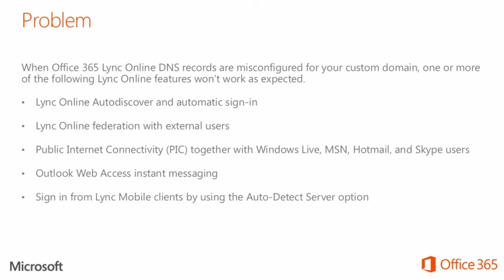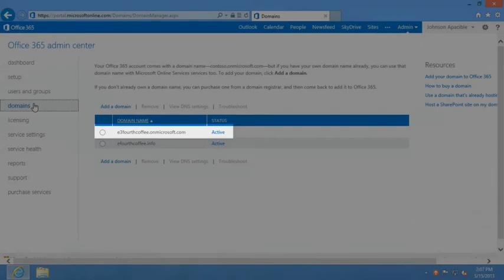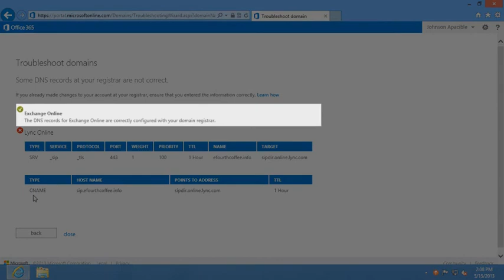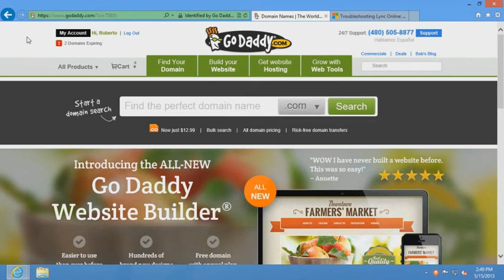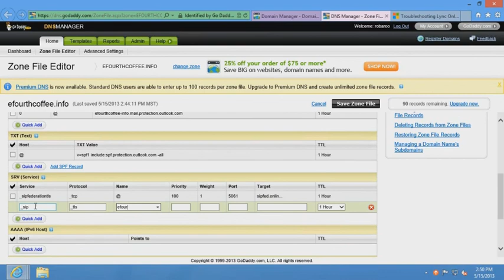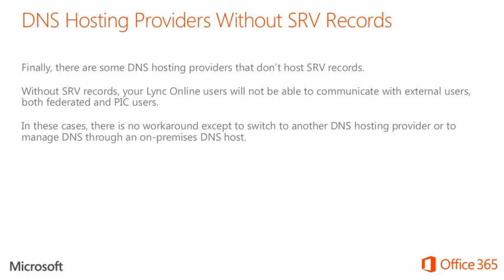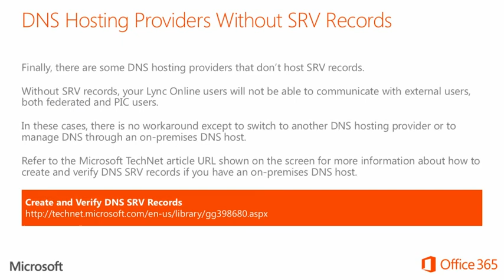Troubleshooting Lync Online DNS Configuration for Office 365